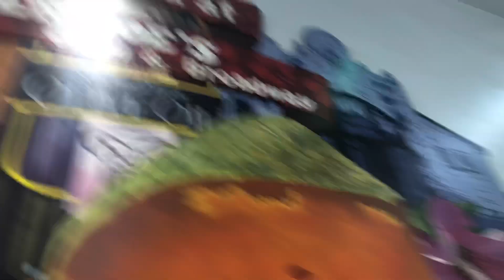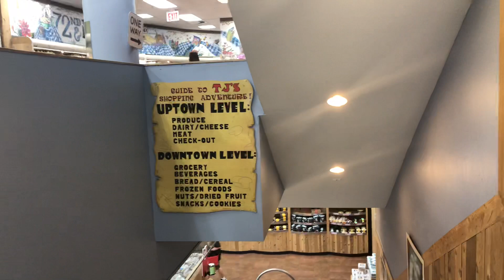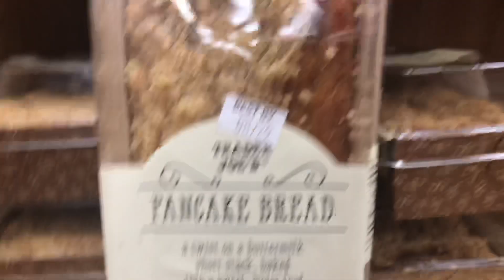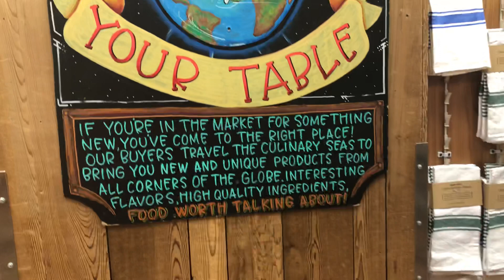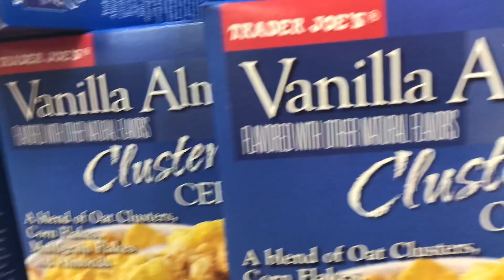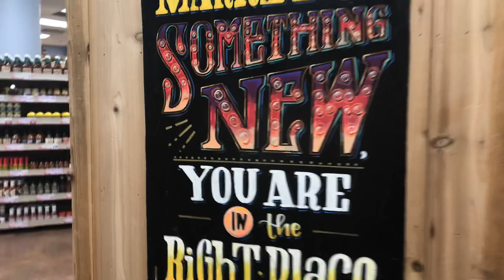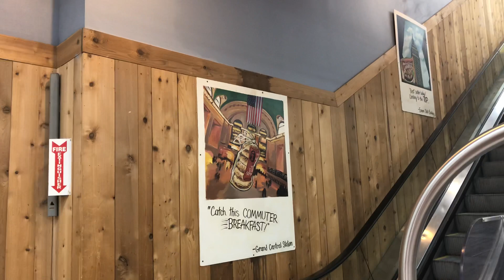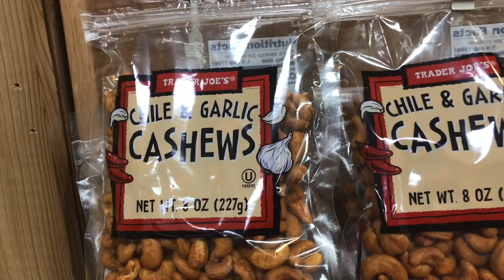Grocery Shopping @ Trader Joe’s - 72nd and Broadway NYC Manhattan - Sept. 3, 2020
New York City - Trader Joe’s - Upper West Side
NYC - 72nd and Broadway  September 3, 2020

Walking New York City Manhattan - Trader Joe's - grocery shopping